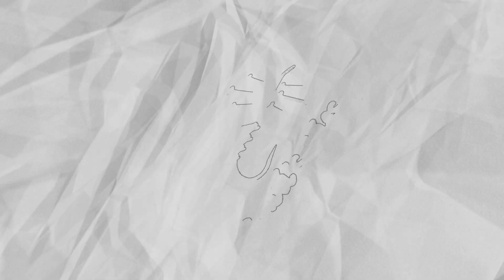Jig Off Beads Talk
Jig off talks is an introduction video into these wonderful tungsten weights.
I have to say, i just live them. They are almost perfect.
They can invert any hook and make it a jig hook.
They have a huge advantage over regular beads.

If you have interest in them watch the whole video.
As a plus i will tie an amazing nymph pattern that brought me a lots of fish...

Stay safe

Cheers
Vladimir